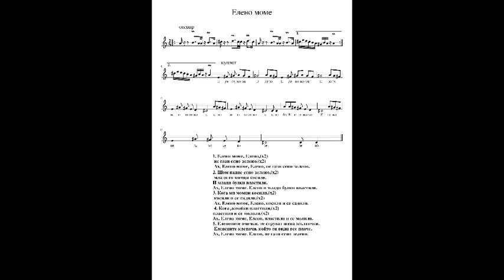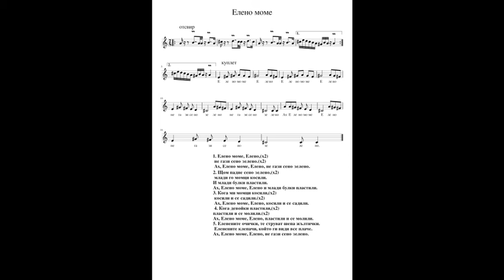караоке SB "Eлено моме"